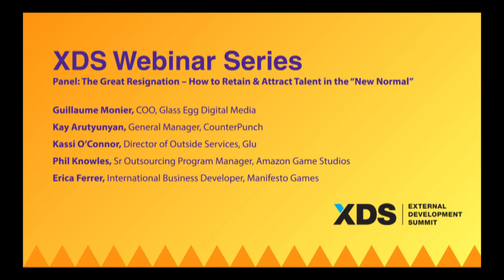XDS Webinar - The Great Resignation: How to Retain & Attract Talent in the New Normal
The Great Resignation refers to a global economic trend wherein employees are quitting en masse, across industries, leaving a record number of open positions and a not-so-small number of unsatisfied workers. This is a reset moment for companies to rethink and steer their human resources wheel in the right direction. The crisis has brought to light how important it is to attract and mobilize talent, evaluate and attend to employee’s needs.

In this panel, we look at how the way we work has changed due to the global pandemic, how companies can balance between short-term crisis response, and mid to long-term business decisions; and what we can change moving forward.

About XDS:
External Development Summit (XDS) is the only annual, international games industry event held in Canada, with a primary focus on external development for art, animation, audio, co-development, QA and localization.